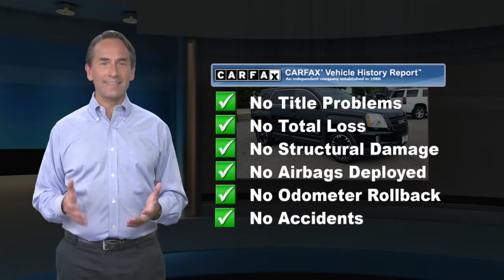Used 2017 GMC Terrain SLE, Glen Burnie, MD G15398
JBA Chevrolet

2017 GMC Terrain SLE-2 NAVIGATION, ONE OWNER, BLUETOOTH, BACK UP CAMERA, HEATED SEATS, GM CERTIFIED WARRANTY AVAILABLE, SATELLITE RADIO, ONSTAR NAVIGATION, CLEAN VEHICLE HISTORY REPORT, REMOTE START, APPLE CAR PLAY, Black Gloss Manual Folding Outside Heated Mirrors, Charcoal Grille w/Gloss Black Surround & Accents, Convenience Package, Heated Driver & Front Passenger Seats, Navigation System, Nightfall Package, Remote Vehicle Start, Wheels: 18" x 7" Aluminum w/Blk Gloss Accents (4).At JBA Chevrolet, we have a rigorous inspection of every vehicle. We strive to offer you a great deal, an excellent selection and a sincere, professional sales staff to make every experience here an enjoyable one. Come see us today to see why our customers choose to make JBA Chevrolet THE place to purchase their next vehicle. ** **Reviews:* Spacious backseat that slides and reclines for added comfort; optional V6 engine makes this crossover faster than most competitors; interior stays quiet at highway speeds; supple suspension soaks up impacts on rough roads. Source: Edmunds

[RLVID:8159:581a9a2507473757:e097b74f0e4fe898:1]